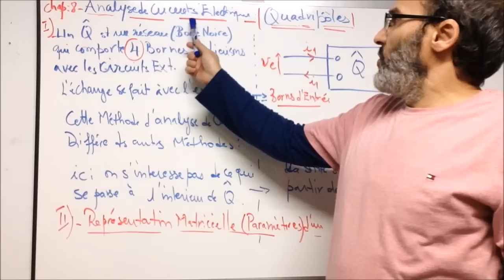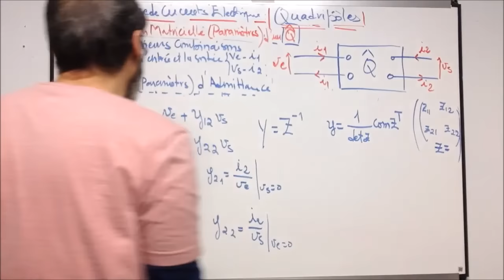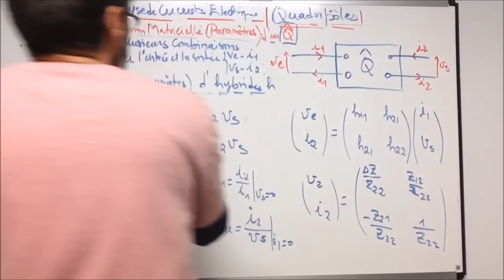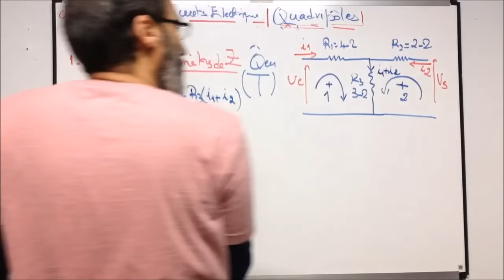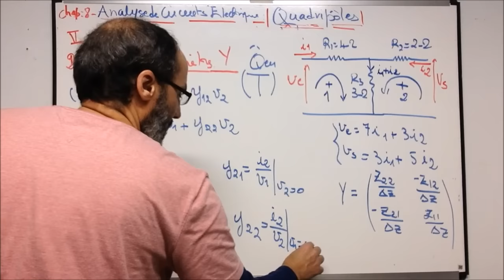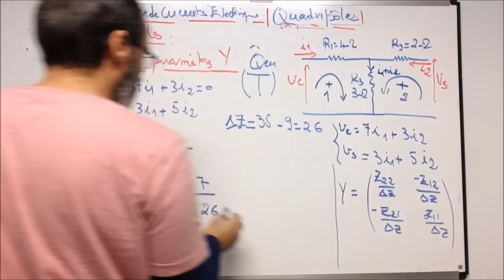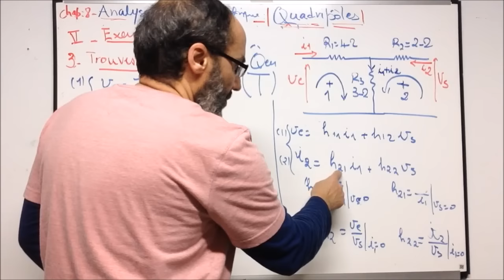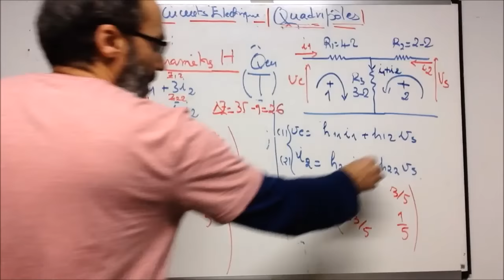Analyse De Circuits Électriques: Partie1- QUADRIPÔLES( Rappel de Cours et Exercices)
COURS COMPLET SUR LES CIRCUITS ÉLECTRIQUE EN PLUSIEURS VIDÉO:(Pour recevoir toutes les nouvelles vidéo, abonnés vous à votre chaîne)

Dans ce cours nous aurons l'occasion d'étudier:
Les lois de Kirchhoff-Loi Ohm-Méthode de Cramer(Avec la règle de Sarus)-Bilan de Puissance-Les sources dépendantes et indépendantes- Transformation de sources-Théorèmes de Thévenin et de Norton-Théorème de Superposition- Transfert maximales de puissance-Diviseurs de Tension et de courant-Les Méthodes d'analyse de circuits(méthode des mailles et des nœuds)-Analyse des circuits Électrique dans le domaine temporel(Circuits RLC)-Analyses des circuits avec Amplificateurs opérationnels-Analyse des circuits Électriques dans le domaine fréquentiel(Transformée de Laplace, Diagramme de Bode(Notion de décibel, Filtres. )-Fonction de transfert-Quadripôles-D'autres cours viendrons-
How to limit the voltage drop in electric cables ...
Calculation of the pressure drop of an electric wire - Forum FS ...
- Calculators - Calculation of the voltage drop, Version 2 - Volta
Calculators - Calculation of the voltage drop
Voltage drop calculator - Nexans
Calculateur de chute de tension - Nexans
Comment calculer un câble cross_section et la chute de tension?
Conséquences des défauts électriques - BE Electra
PDF] Vérification de la chute de tension - Electrosuisse
[PDF] Détermination des chutes de tension admissibles - Schneider Electric
PDF] Comment déterminer le calibre du câblage de votre système
BAC'sciences-art
Power / PC problem restarted [Résolu] - Comment ça marche
# Bibliothèque virtuelle # Circuits électriques - # Allô_prof
Bibliothèque virtuelle # Circuits série et # parallèle - Allô prof
Electric_circuit - Wikipedia
Circuits électriques - Université de Moncton
Circuit électrique: Accueil
Le circuit électrique d'une maison - Truc Construction
Circuits électriques - Faculty of Science and Engineering
Chapitre 1 Analyse des circuits électriques et électroniques avec
4 avantages des circuits électriques parallèles | # Conseils pratiques
Cours MIC7340 | Principes fondamentaux des circuits électriques et ...
PDF] INITIATION AUX CIRCUITS ÉLECTRIQUES ET AU DROIT OHM Objectifs
Informations générales sur les circuits électriques | La Fondation La ...
Circuits électriques | Hoang Le-Huy - Presses de l'Université Laval
Réseau électrique - Wikipedia
Circuit électrique: Accueil
# Réseaux_électriques - Schneider Electric
# Électrification des transports | Hydro-Québec
Électriciens électriciens - IMT
Logiciel d'analyse de réseaux électriques CYME
Emplois pour electric network engineer | Indeed.com
Électriciens / électriciennes de réseaux électriques - Service Canada
Étude de grands réseaux électriques - Polytechnique Montréal
Transport et distribution Circuits Energie Electrique
Envoyer des commentaires
Historique
Enregistré
Communauté
How to calculate a cable cross_section and the voltage drop?
Consequences of electrical faults - BE Electra
PDF] Checking the voltage drop - Electrosuisse
[PDF] Determination of admissible voltage drops - Schneider Electric
PDF] How to Determine the Caliber of Your System Cabling
BAC'sciences-art
Power / PC problem restarted [Solved] - How It Works
Virtual library Serial and parallel circuits - Allô prof
Power System Electricians - Service Canada
- Polytechnique Montréal
Transport and distribution Electrical Energie circuits